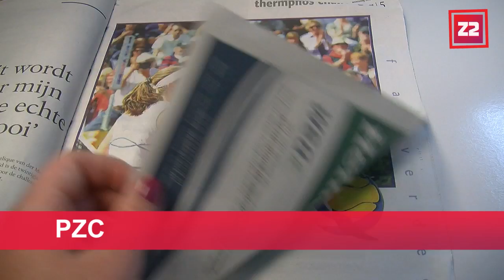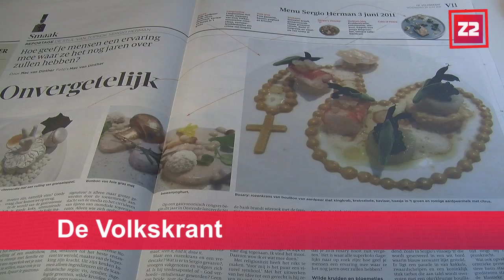Z2 videojournaal 22 juni 10.00 uur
Angelo Boonman nu al weg van WK voetbal onder 17 jaar
Politie controleert op schoolroutes Goes
Paul Verhoeven in jury Film by the Sea
Zeeland in de media (PZC, Volkskrant, Trouw)